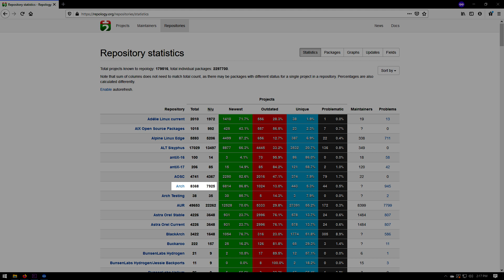Should I use Arch? 5 Reasons to use Arch Linux and 3 Reasons not to use Arch Linux [ 2019-2020 ]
I get asked: should I use arch linux? fairly often, so I decided to do a quick video on some of the reasons to us Arch Linux, and a couple reasons not to use Arch Linux.  There really is no one-size-fits-all distribution so ultimately it's only you that can decide if Arch is right for you or not, I'm just trying to help you make a decision of you're currently wishy-washy on it.

Books and Products:

Products:
Arch Linux tshrit
Got Linux?

Books:
All O'reilly Linux Books (strongly recommended)
Linux Pocket Guide

I'm hoping to help you answer the question should I use arch linux?

Reasons to use Arch Linux:
Reason 1: Vanilla Packages
Reason 2: The AUR and the Arch Build System / Package Availability
Reason 3: Flexibility
Reason 4: Pacman
Reason 5: Rolling Release

Reasons not to use Arch Linux:
Reason 1: Because you like your current distro
Reason 2: Using non-free software
Reason 3: You don’t want to do it yourself